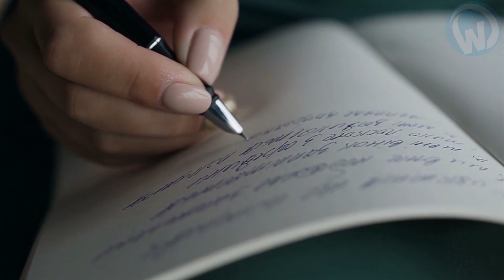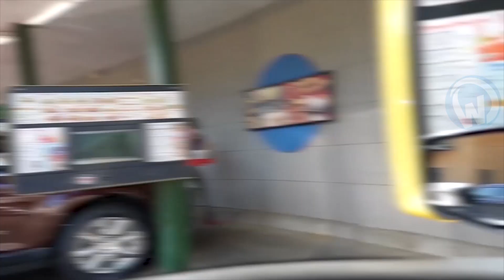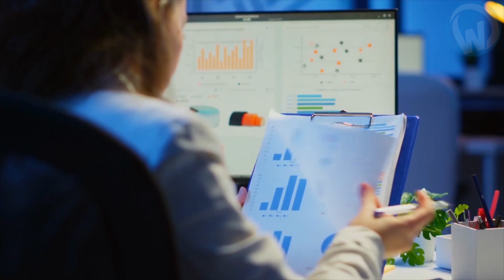Employee Mistakes You Will Never Forget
From the gigantic ship crashing into the quay, to two trains hitting each other head-on, without forgetting of course, a hilarious working day in sub-Saharan Africa, here are the 10 most monumental mistakes of employees that you will not forget without never doubt!